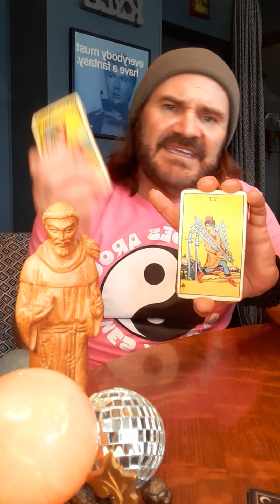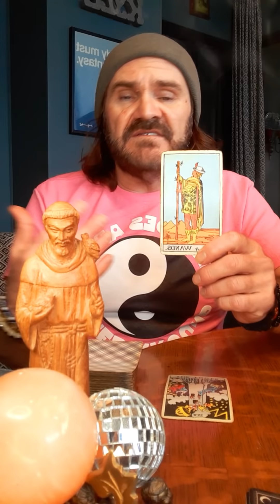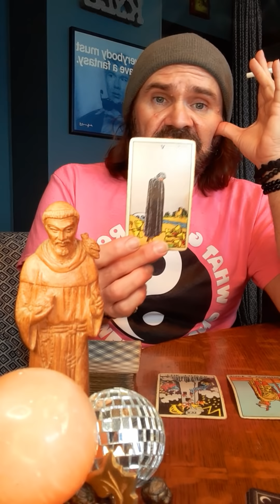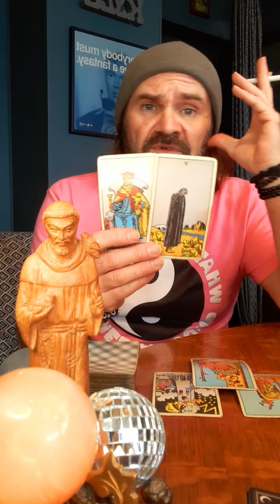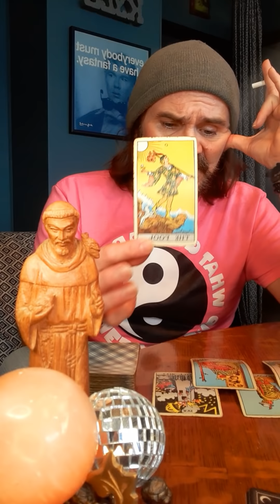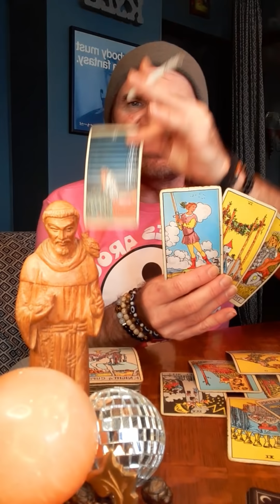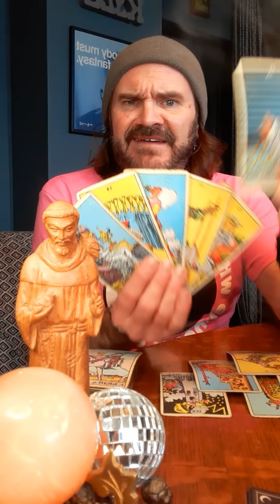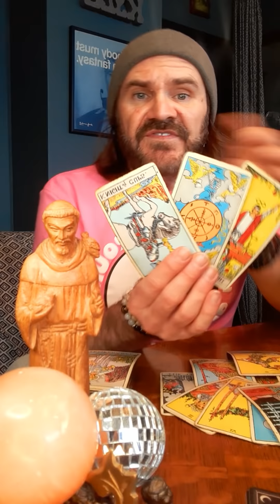JDS Tarot🧿 Libra! You cleaned up their mess for the last time...you're keeping that 🧹 handy though